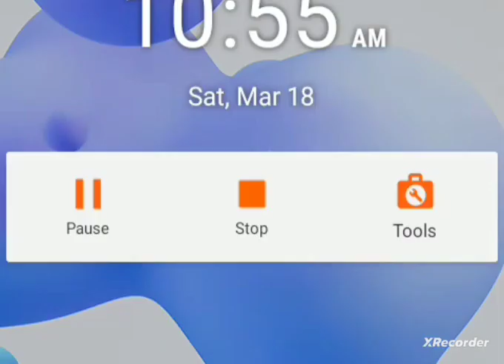WE BECOME WHAT WE THINK ABOUT 🤔💯🤔💯